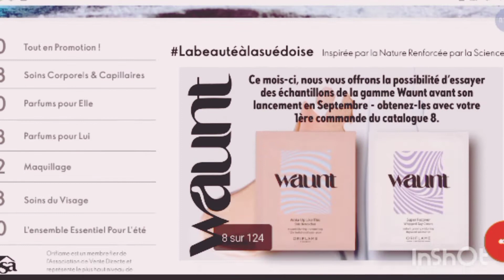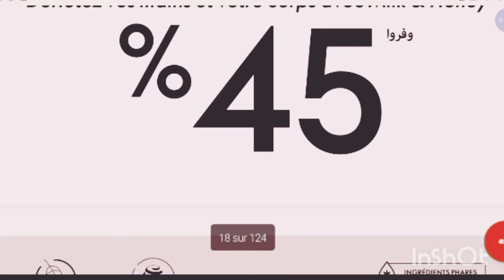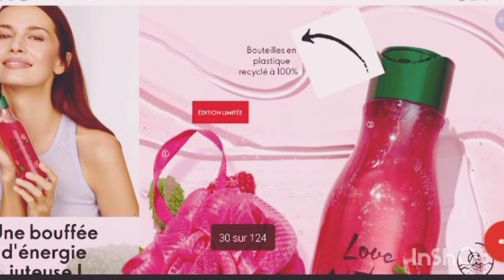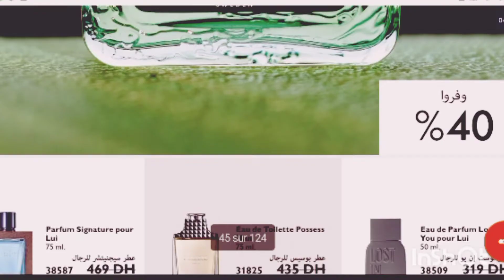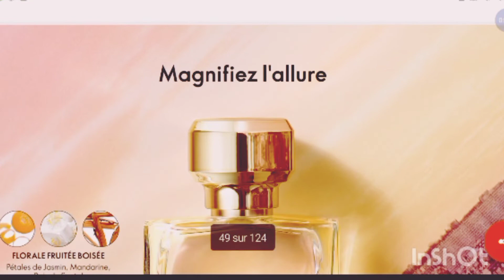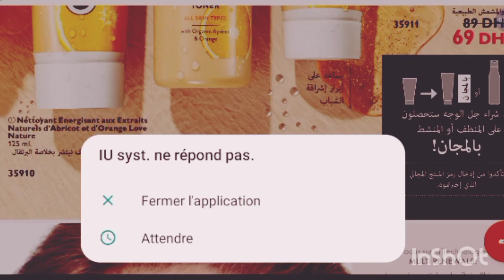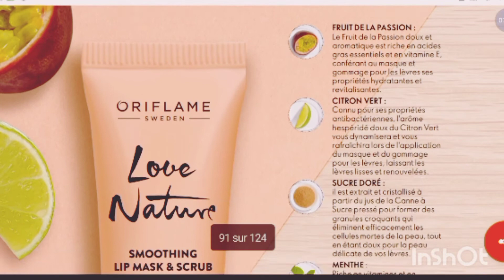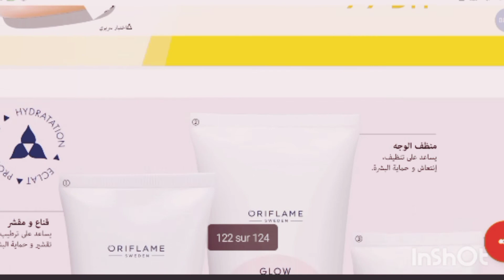catalogue oriflame 8/2022 لتسجيل هنا 👇